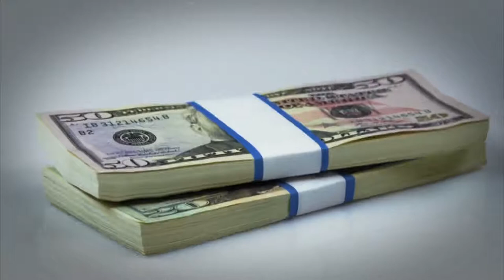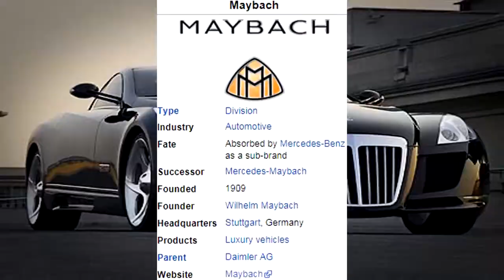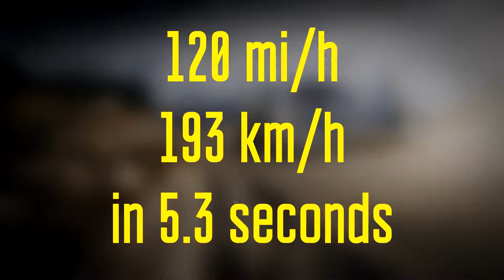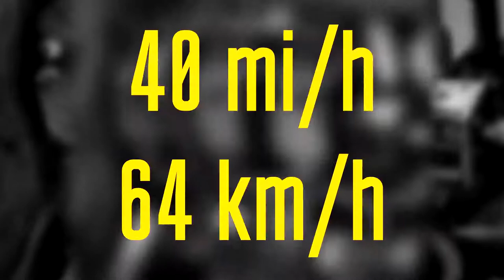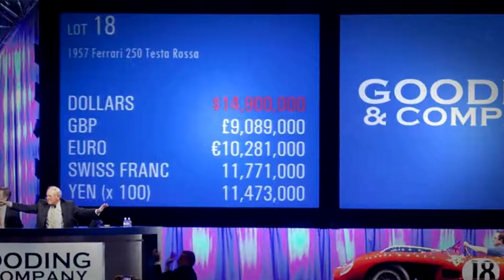Top 10 RAREST MOST EXPENSIVE Cars In The World as of 2019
The list of most exclusive cars in 2019. Enjoy!